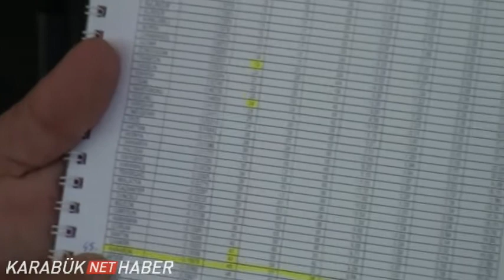KARABÜK NET HABER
Karabük'ün Dünya'ya Açılan Penceresi